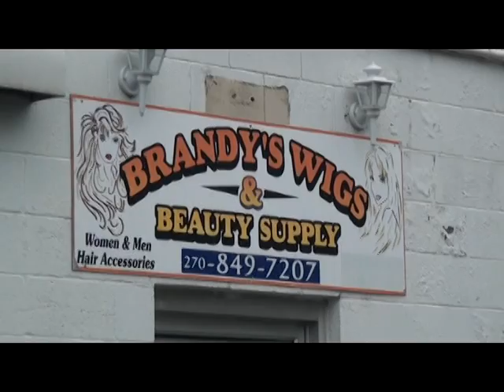Brandy's Wigs and Beauty Supplies 10 2014